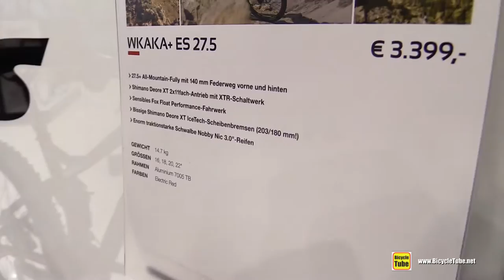2016 Stavens Wkaka+ ES 27.5 Mountain Bike - Walkaround - 2015 Eurobike